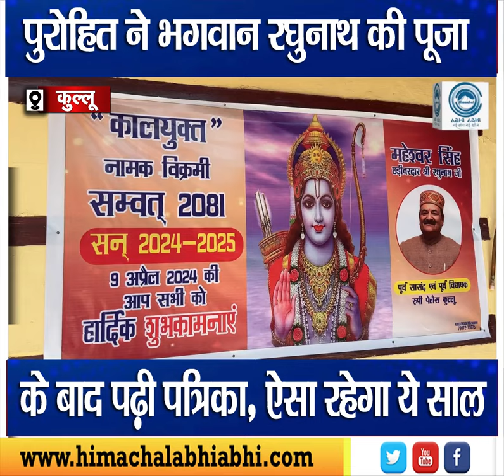New Year/Lord Raghunath/ ritual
Hindu New Year Vikram Samvat 2081 is being celebrated across the country. In such a situation, formal worship was done in the temple of Lord Raghunath, the deity of Kullu district. Maheshwar Singh, the main stick head of Lord Raghunath and the men performed the ritual worship. Under the same Hindu New Year Vikram Samvat 2021, the annual magazine was read by the priest, in which it was told how this year is going to be...